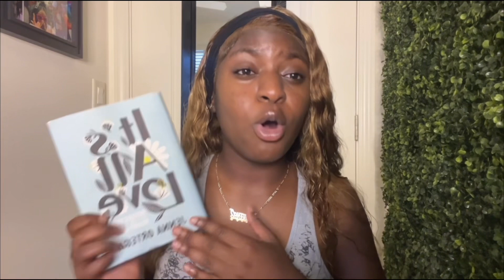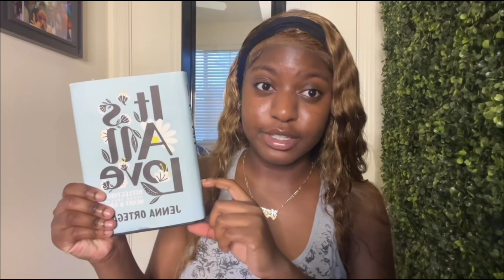girls talk p.2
tw : notamaya5